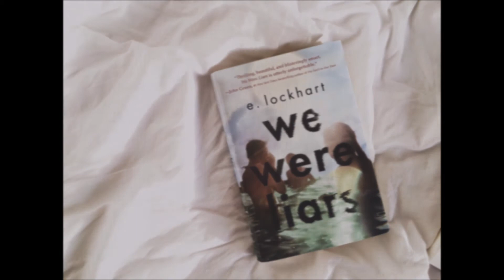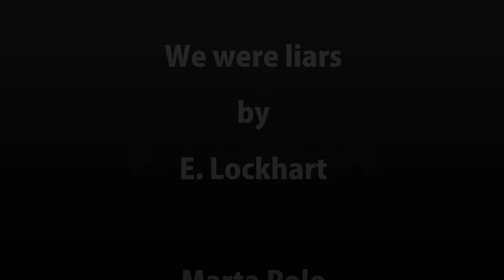"We were liars" - E. Lockhart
Marta Polo Samaniego
Images from  Pixabay and Shutterstock